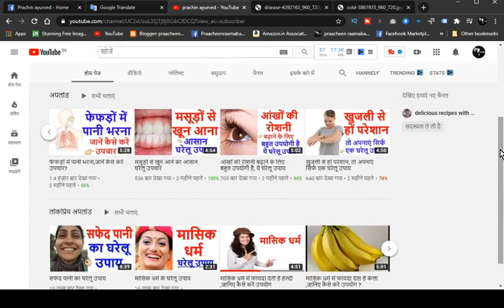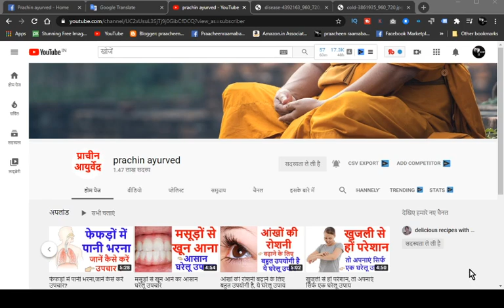सर्दी खांसी जुकाम और गले में खराश के लिए घरेलू काढ़ा